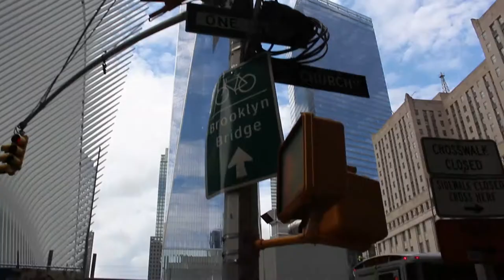WE WENT TO NEW YORK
josie and I went to NY and vlogged it